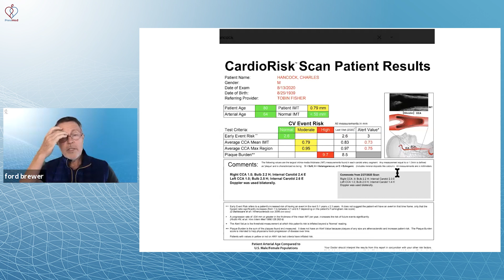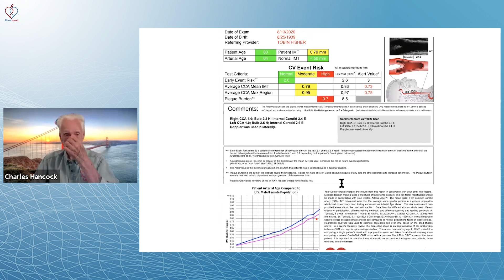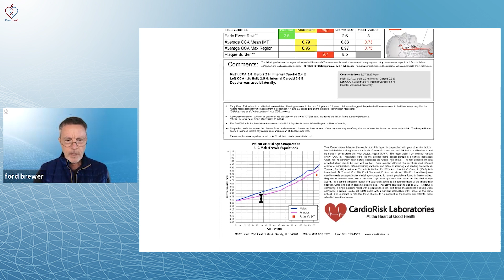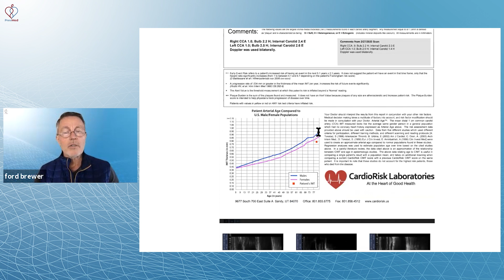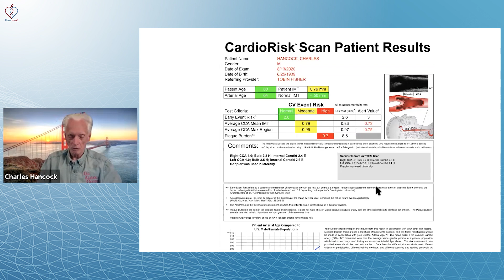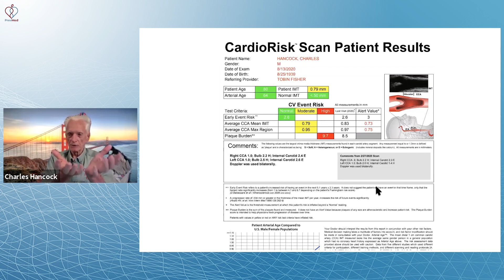Arteries Younger by 17 Years - OAG's 2020 CIMT Test